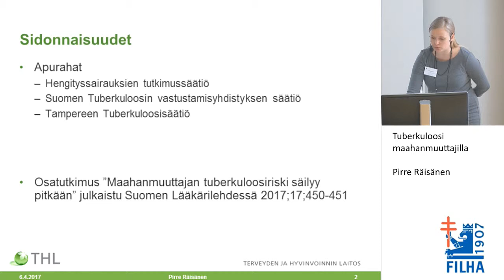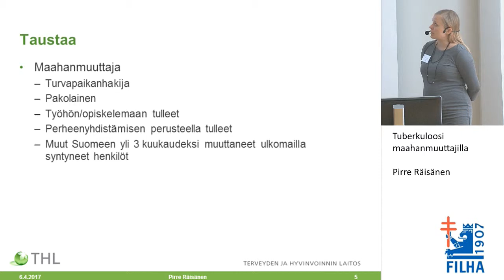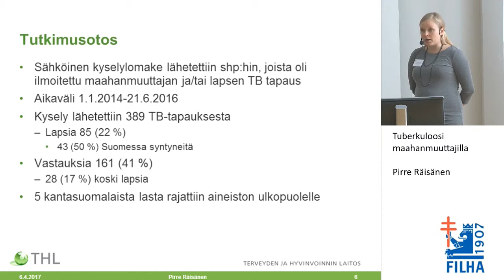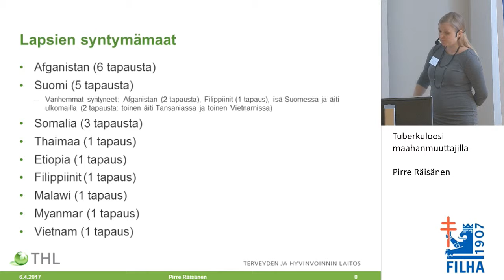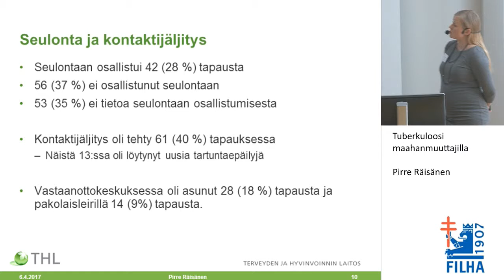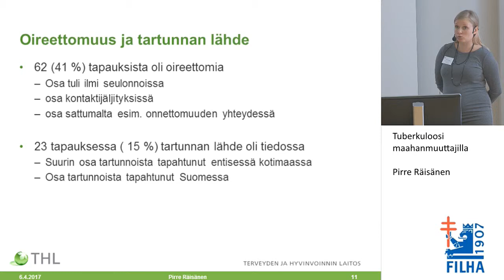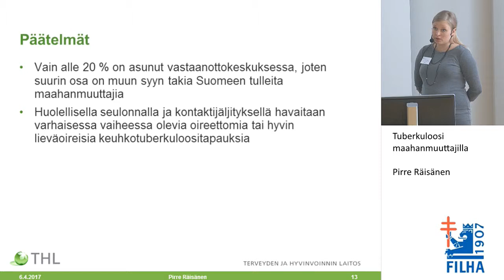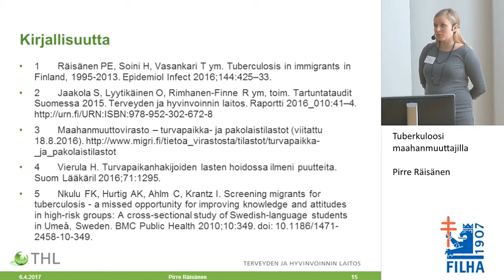Tuberkuloosi maahanmuuttajilla/Pirre Räisänen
Tartuntatautikurssi 2017